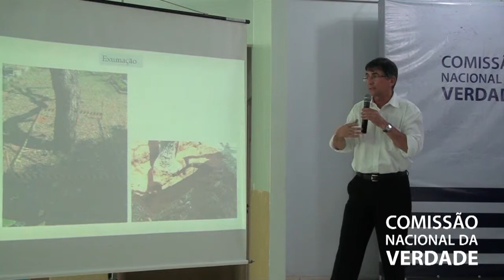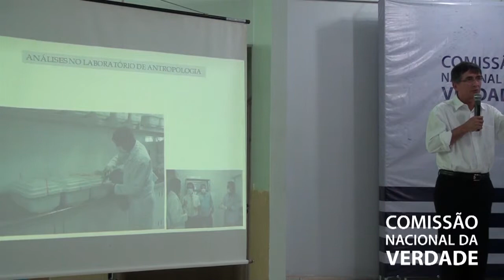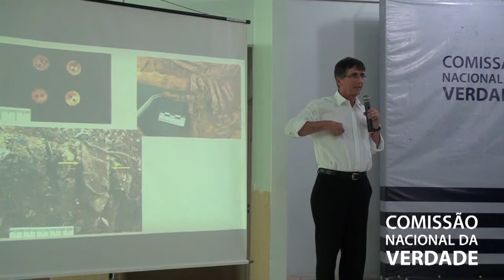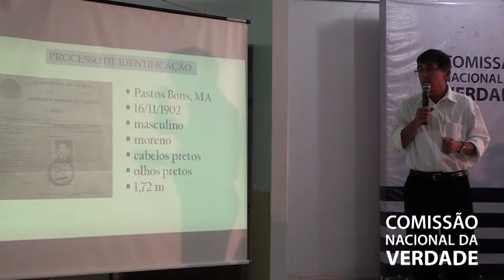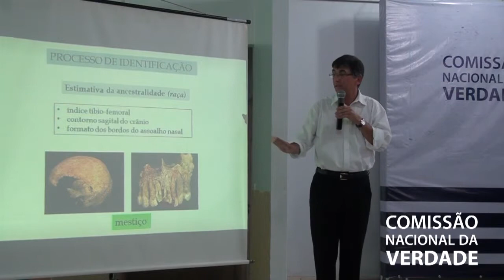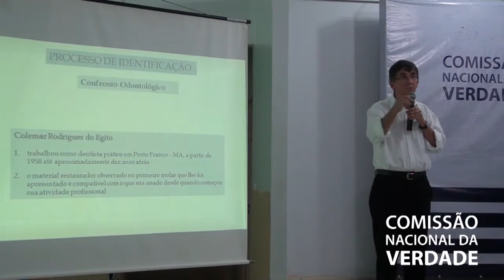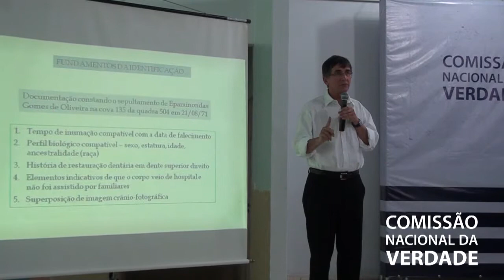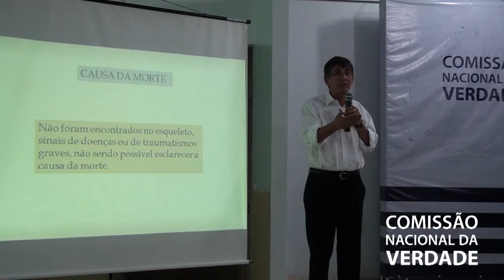Audiência Pública em Porto Franco - Caso Epaminondas: Depoimento do médico legista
Após a divulgação, em Brasília, do resultado da exumação de Epaminondas Gomes de Oliveira,a família e a CNV realizaram, na Loja Maçônica Tiradentes 18 (rua Teixeira de Freitas, 118, Centro, Porto Franco-MA), uma audiência pública e cerimônia de despedida em que foram apresentadas as informações do caso Epaminondas a outros familiares do militante, moradores e autoridades de Porto Franco.

Neste vídeo, o médico legista do Instituto de Medicina Legal (IML/DF) Aluísio Trindade Filho tece comentários a respeito dos procedimentos de exumação e reconhecimento dos restos mortais, que resultaram na identificação de Epaminondas Gomes de Oliveira.

O trabalho de exumação e reconhecimento da ossada foi realizado por Aluísio Trindade Filho e por outros dois peritos do Laboratório de Antropologia do IML, Malthus Fonseca Galvão (médico legista) e Heloísa Maria da Costa (Odontolegista).

Data: 31/08/2014

Edição: Thiago Vilela (CNV)
Vinheta: Thiago Dutra Vilela (CNV)
Arte do canal: Paula Macedo e Isabela Miranda (CNV)
Captação de imagens e áudio: Thiago Dutra Vilela (CNV)